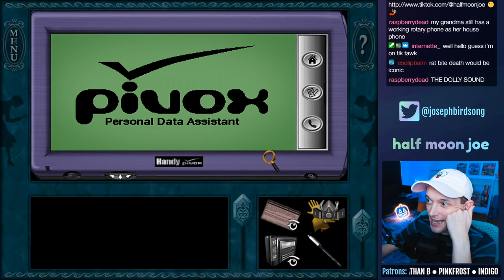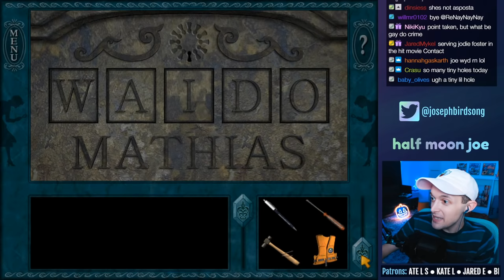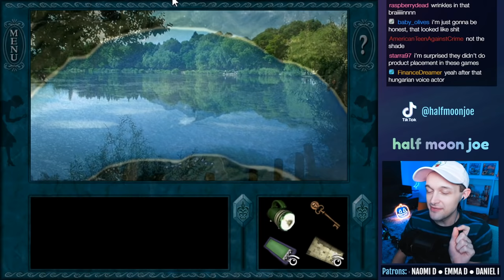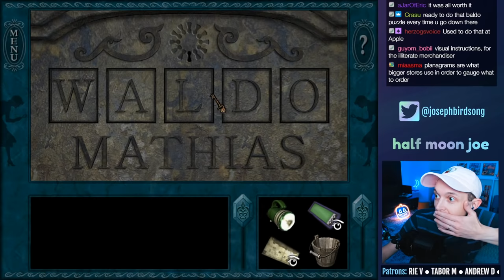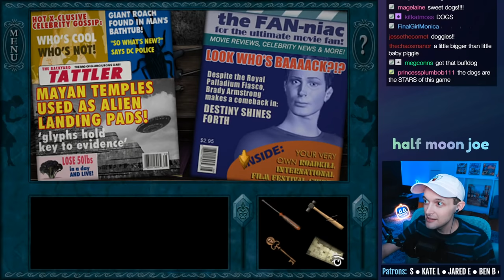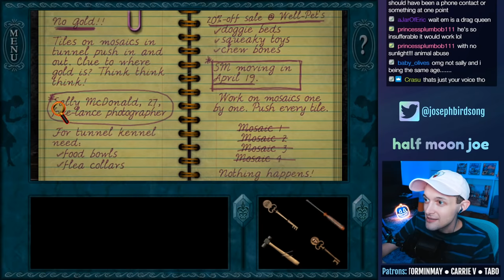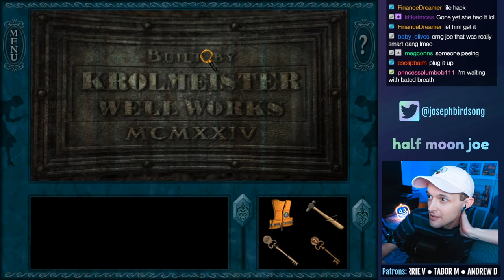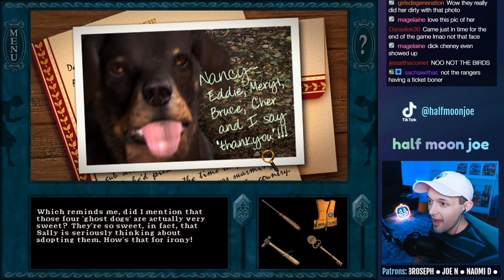Nancy Drew: Ghost Dogs of Moon Lake - ENDING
Let's play Nancy Drew: Ghost Dogs of Moon Lake on PC! This is a live stream from 10/11/2021. In this episode, we take some bird photos, dig up some bugs, get tied up in a shed, explore a speakeasy, get both blown up and drowned, and FIND THE GOLD and but most importantly CUTE DOGS.